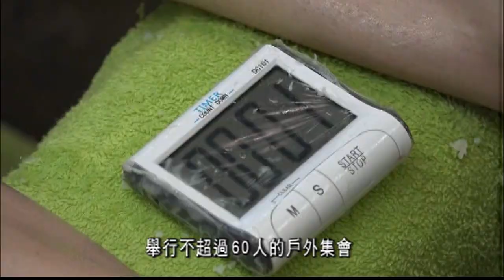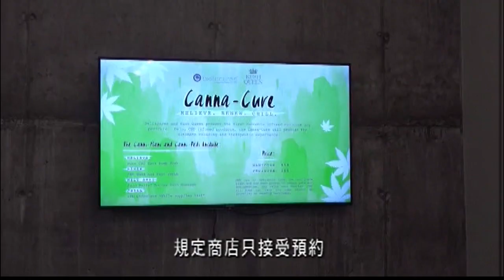Santa Clara縣下周理髮美甲店可重開 7.10 (粵)